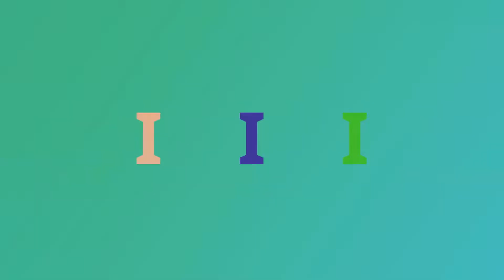Lets Go In Loop | Sony A7iii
Loop in motion